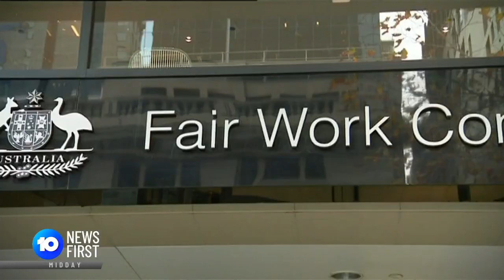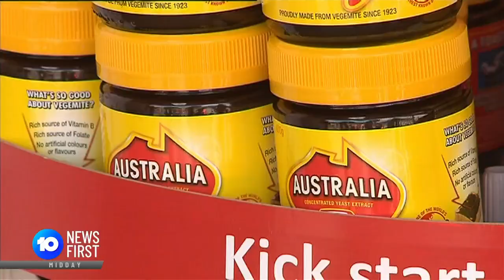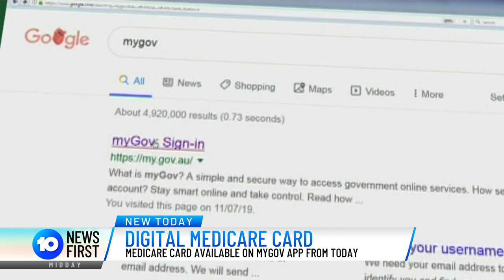Midday News | Indigenous Voice Referendum Bill Introduced | 10 News First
Prime Minister Anthony Albanese's first commitment on election night was to implement the Uluru Statement in full. This morning, the Indigenous Voice referendum bill was introduced by the attorney-general. Albanese joins us live to discuss this historic moment. Union bosses are pushing for millions of low-paid Australian workers to receive a pay rise of 7% to keep up with inflation as the fair work commission conducts its annual wage review. The estranged wife of Victorian union identity John Setka has been charged with allegedly plotting to kill him.

10 News First airs at 5 pm, seven nights a week in your local market on Network 10.